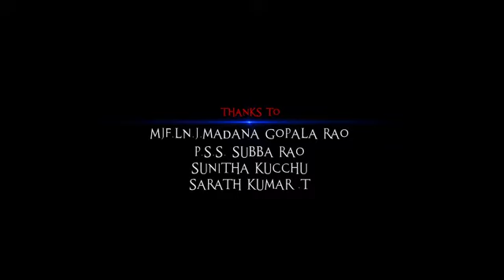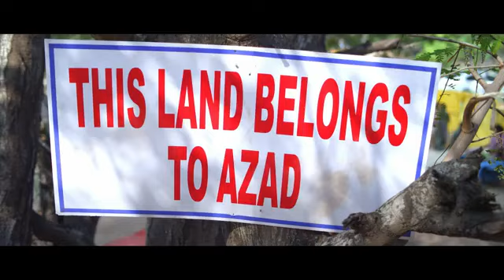latest telugu movies